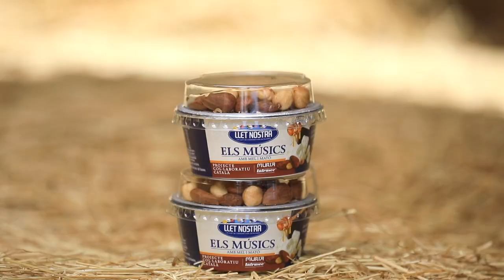ESPAI EMPRESA_LLET NOSTRA